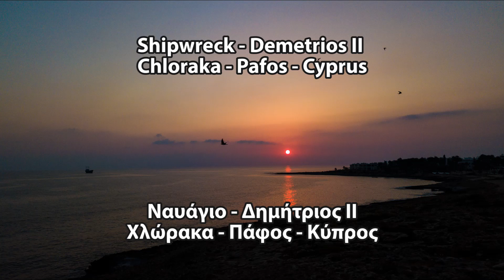ΚΥΠΡΟΣ ΔΙΑΔΡΟΜΕΣ - CYPRUS ROUTES 64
MP 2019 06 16 Demetrios II Shipwreck - Chloraka - Pafos - Cyprus